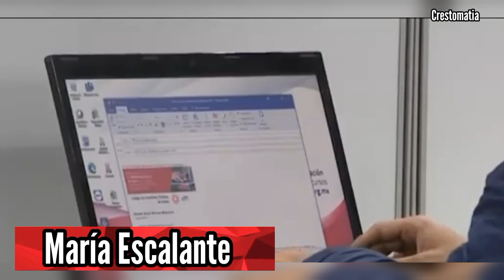Multas ante el SAT